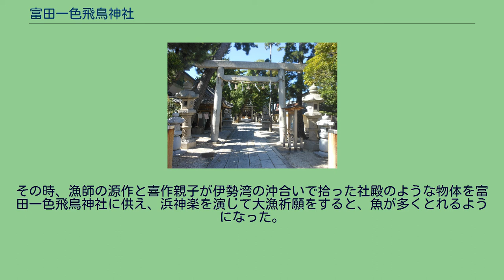富田一色飛鳥神社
富田一色飛鳥神社（とみだいしき　あすかじんじゃ）は三重県四日市市富洲原地区の富田一色町小字屋敷にある神社である。
富田一色地区の氏子神社であり、富田一色けんか祭（喧嘩祭と呼ばれる大念仏）が毎年お盆に富田一色連合自治会によって開催される。
富田一色出身の家系の神主はいるが、お守りや寄付代金300円の絵馬はあるが神仏から授与する社務所は無人状態である。
神社の社務所などの施設は設置されていない。
古くから富田一色村の産土神として祀られていた。
富田一色地区の広小路大通り前にあり、飛鳥神社は広小路町自治会の区域（四日市市富田一色町616番地）にある。
すぐ近隣には浄土真宗高田派の富田一色龍泉寺（正式名は珠王山龍泉寺）がある。
神紋は上り藤に一文字である。
大祭は毎年8月15日（鎮火祭）と10月13日（秋祭り、通称がに祭り）。
祭神（祀られている神様）は、以下である。
八重事代主命（やえことしろぬしのみこと大国主命の御子、島根県美保神社に祭れている） 建御名方命（たけみなかたのみこと八重事代主命の弟、長野県諏訪神社に祭られている） 大山祇命（おおやまつみのみこと一般に言う山の神様静岡県三島大社に祭られている） 厳島姫命（いつくしまみめのみこと女の神様広島県厳島神社に祭られている） 古文書などの地域史料の文献によると、824年（弘仁2年）に創建された。
天平14年8月18日（ユリウス暦：742年9月21日）に富田一色村の漁師が千手観音像を網で引き揚げたことがきっかけで、富田一色村に観浄寺が創建されたが、富田六郷の富田一色の村人たちはこの千手観音を常日頃信仰している諏訪大明神の変化に相違ないとして、建御名方命を勧請して観浄寺の鎮守として祀ったことが飛鳥神社の起源と社伝に記述されている。
建立初期は、大漁の神として観浄寺の脇に合祀されて神として祀られていた。
江戸時代には明神社として合祀されて飛鳥神社に祀られていた。
1873年（明治6年）に富田一色村の村社となる。
1907年（明治40年）に内務省神社局から特別供進社に指定、同年無格社厳島神社を合祀して平成時代まで続いている。
飛鳥神社拝殿 現在の拝殿は1860年（万延元年）に建立されたものである。
流造の本殿は1933年（昭和8年）9月3日に建立されたものである。
拝殿の形式は、切妻造（きりつまづくり）・透塀（すくしへい）・海鼠塀（なまこへい）・瑞垣（みずかき）の4種類がある。
補修工事がされたのは本殿及び祖霊殿の屋根銅板葺き替えである。
1974年（昭和49年）11月10日に完工した。
境内神社は多度社である。
他の施設は、幣（貨幣殿）・社務所・手水舎などがある。
祭祀は例祭が毎年10月13日に開催される。
その他は年中恒例祭儀が4回である。
毎年8月15日には富田一色地区で有名な富田一色大念仏の富田一色けんか祭が行われる。
富田一色飛鳥神社の境内には、二本の木が夫婦のように途中で合体した『えん乃樹』がある。
夫婦円満（子宝）・良縁成就（恋愛）・延命長寿（健康）のご利益がある神様の木と呼ばれている。
カニ祭りや富田一色の秋祭りともいう。
毎年10月13日に富田一色飛鳥神社で開催される。
大部分が漁師だった富田一色では、村人が伊勢湾で捕獲されたワタリガニを神前で供える風習があった。
イワシ漁に入る前の蟹の季節が最適だったことが背景にある。
また、がに祭りの行事が行われたことを伝える昔話もある。
江戸時代よりも前に伊勢湾で不漁が続いた際、魚を周辺の農村と物々交換して米や野菜、薬を入手していた富田一色の人々の生活が苦しくなったが、隣の松原村民からの提供を受けて凌いでいた。
その時、漁師の源作と喜作親子が伊勢湾の沖合いで拾った社殿のような物体を富田一色飛鳥神社に供え、浜神楽を演じて大漁祈願をすると、魚が多くとれるようになった。
蟹も大漁となったため、松原村の人々に謝意を示して振る舞った。
ここから「カニまつはら」が訛って「カニまつり」となった。